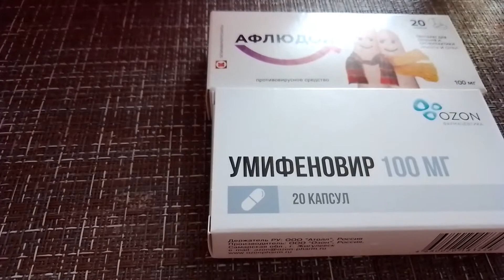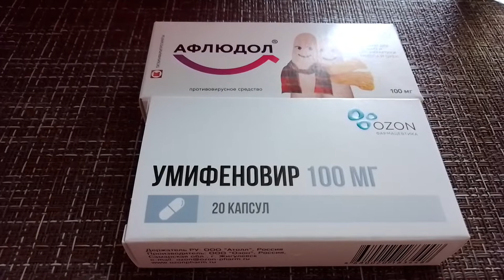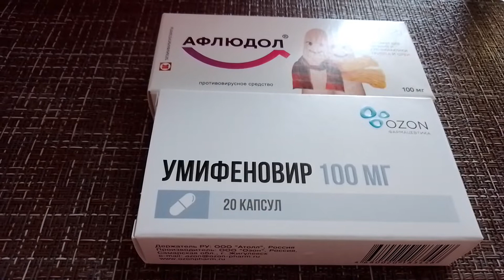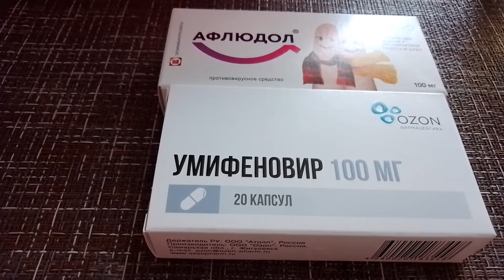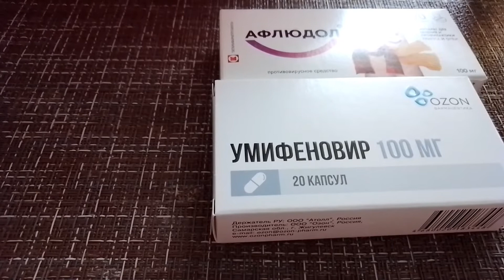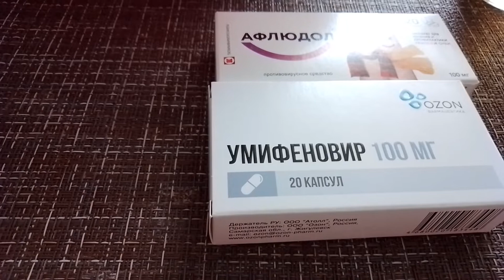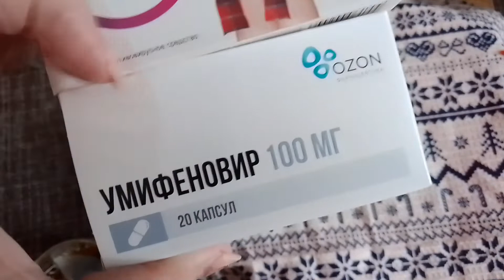Нам выдали лекарства. Печем пицу.Жизнь налаживается. ОБЫЧНАЯ ЖЕНЩИНА.